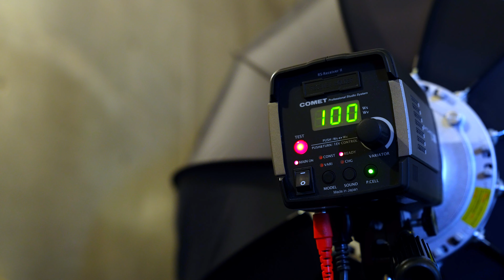#656【機材紹介】α7CⅡ・α7CR実機体験から数日、シングルスロットのリスクについて考える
2023年8月29日にSonyからα7CⅡとα7CRの発表がありました。それを受け翌日Sonyさん主催の体験会に参加してきたのですが、それから数日、当初の印象とだいぶ変わってきました。特に価格とスペックに対して「シングルスロット」ってどうなの？と思い始めたので、今回はその辺のリスクについてお話しております。是非ご覧ください。

Nikon Z9
NIKKOR Z 24-70mm f/2.8S
NIKKOR Z 70-200mm f/2.8 VR S
NIKKOR Z 14-30mm f/4S
Nikon レンズフィルター ARCREST PROTECTION FILTER
Nikon Zfc
NIKKOR Z DX 16-50mm f/3.5-6.3 VR シルバー
NIKKOR Z DX 50-250mm f/4.5-6.3 VR
NIKKOR Z 28mm f/2.8 Special Edition
Sony α7SM3 ボディ ILCE-7SM3
Sony ILME-FX3
Sony SEL1635GM
Sony SEL2470GM
ProGrade Digital COBALT 325GB
Sony CFexpress タイプA 160GB
Profoto A1 AirTTL-N
Profoto クリックオクタソフトボックス
COMETモノブロックストロボ TWINKLE04F-RS
SMDV SPEEDBOX-A100アルミリング
DJI ROONIN RSC 2
GoPro HERO9 Black
Amaran 200x
NANLITE Forza 300B
Godox SL100
thinkTANKphoto  エアポートセキュリティV3.0
thinkTANKphoto ローリングバックパックV2.0
MOUTH マウス トートバッグ

Desview T2
YoloBox Pro
SYNCO Amazon
7RYMS iRay DW20 (ワイヤレスラベリアマイク 2.4Gワイヤレスマイク)
Amazon Accsoon M1
SYNCO-P2T-Type C
Sony XLRアダプターキット XLR-K2M
ProGrade Digital microSDXC GOLD 250R
Manfrotto 3ウェイ雲台 MH01HY-3W
FalconEyes F7 Fold RGB撮影ライト
FalconEyes F7 12W RGBライト